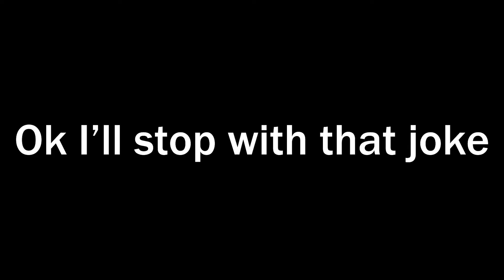Skywars Funny Moments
Skywars Funny Moments Is Finally Here, I hope you all enjoy this Video!!!
This video has Lucky Blocks and The Slime Gamemode!